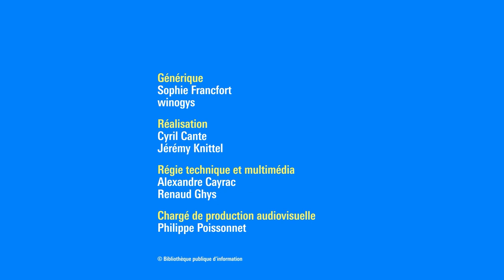Sabyl Ghoussoub et Oliver Rohe : La mémoire et l’exil : récits de la guerre civile libanaise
Avec Beyrouth-sur-Seine et Chant balnéaire, Sabyl Ghoussoub et Oliver Rohe proposent chacun une plongée dans la mémoire de la guerre civile et de l’exil libanais.
Chez Sabyl Ghoussoub, dont les parents ont quitté le Liban avant sa naissance, le récit prend la forme d’une enquête familiale. Il s’agit de raconter la guerre de loin, grâce à des entretiens avec ses parents, la lecture d’articles et le visionnage d’archives, ainsi que la façon dont elle les a rattrapés au travers d’attentats à Paris. Oliver Rohe, quant à lui, est né au Liban et y a vécu jusqu’à ses 17 ans. Si son texte emprunte également à l’enquête familiale, il s’agit d’abord pour son auteur de donner voix à l’adolescent qu’il était. Il en découle le récit épique d’une expérience de la guerre civile qui se confond sans cesse avec la vie ordinaire.

Sabyl Ghoussoub est né à Paris dans une famille libanaise. Il a fait paraître deux romans aux éditions de l’Antilope, Le Nez juif (2018) et Beyrouth entre parenthèses (2020). Son troisième roman, Beyrouth-sur-Seine (Stock, 2022), a obtenu le prix Goncourt des lycéens.

Oliver Rohe est né à Beyrouth d’un père allemand et d’une mère libanaise, il vit en France depuis 1990. Il a notamment fait paraître trois romans aux éditions Allia, Défaut d’origine (2003), Terrain vague (2005) et Chant balnéaire (2023). Il est membre fondateur du collectif Inculte.